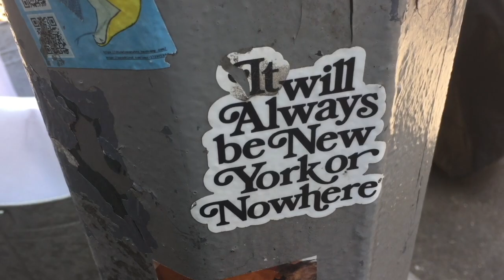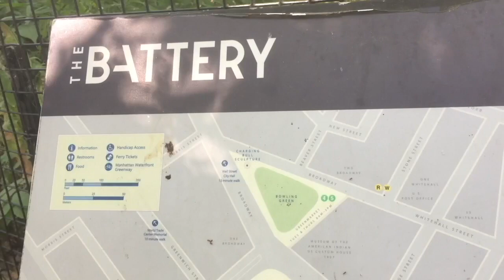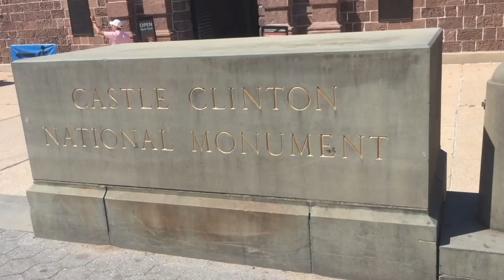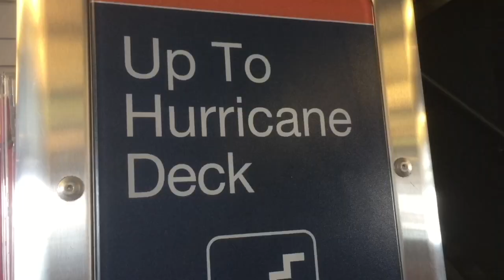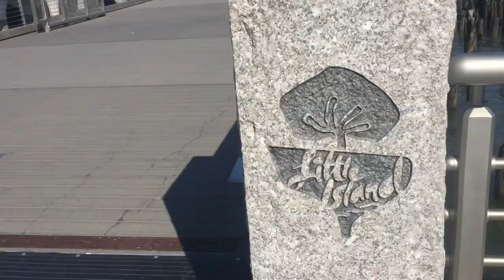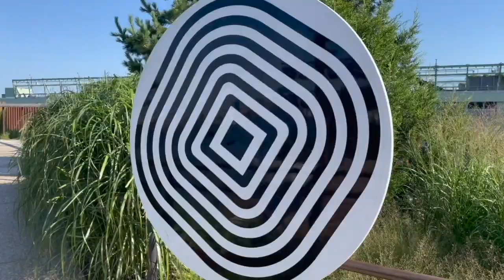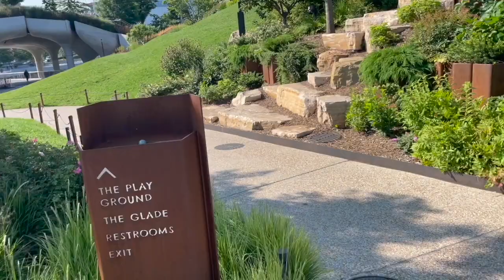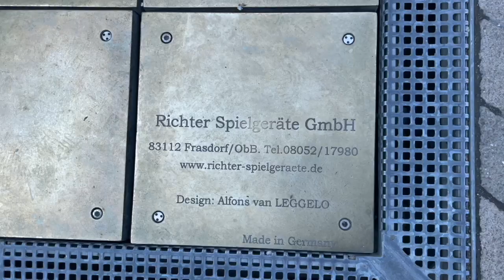Bowling Green, Battery Park, the Staten Island Ferry, and Little Island.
Paul and Marcus continue their New York adventure. Marcus is let loose on his own to explore Bowling Green, Battery Park and the Staten Island Ferry. Later they team up to visit Little Island.

Gone in a Flash by Broke in Summer